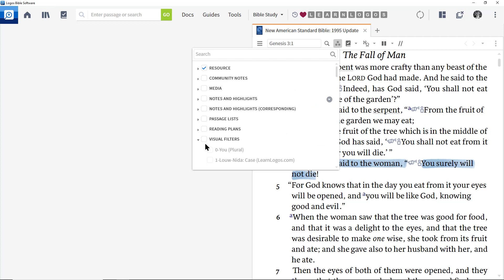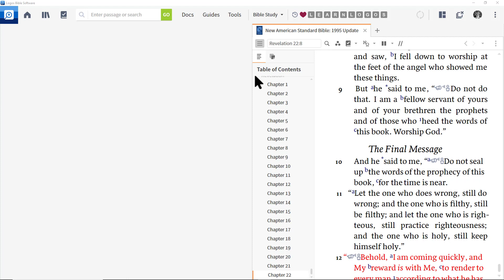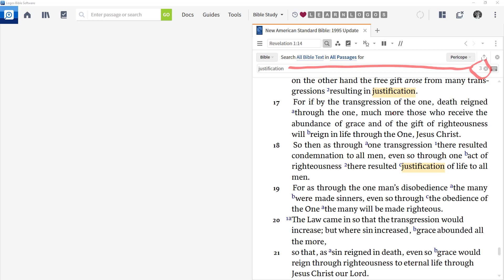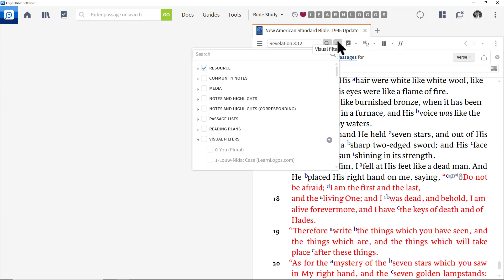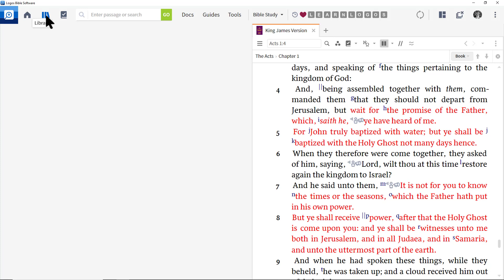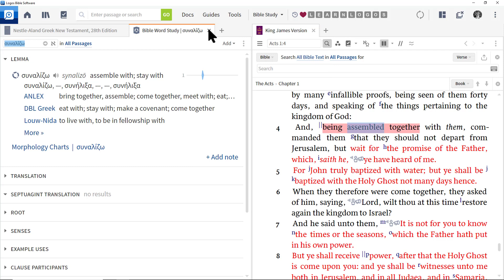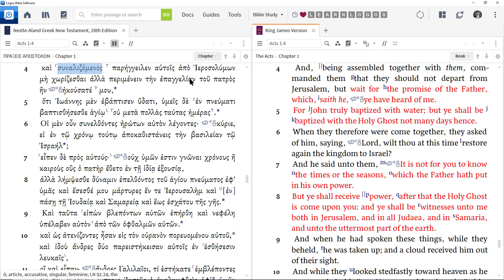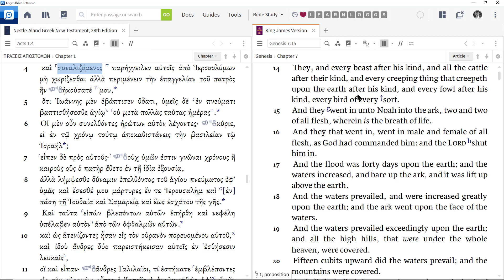Logos Bible Software 9 Training 0017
Logos Bible Software 9